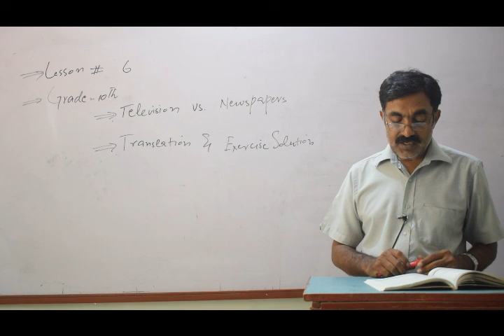Television vs Newspapers | Grade 10th | Lecture #6 | M Ishaq | ELL | ELearnLodhran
This lecture is being delivered by M Ishaq. Please leave your feedback in comments section below.